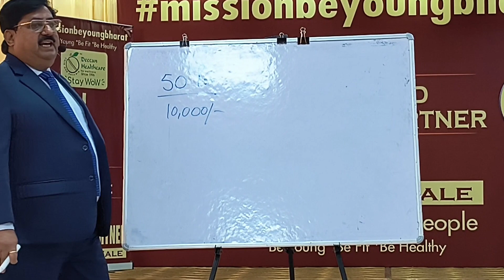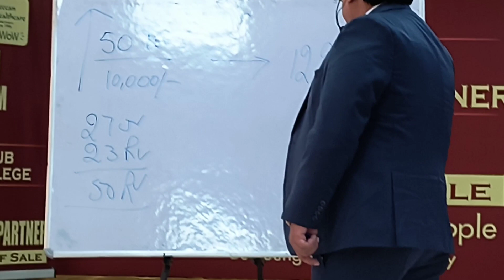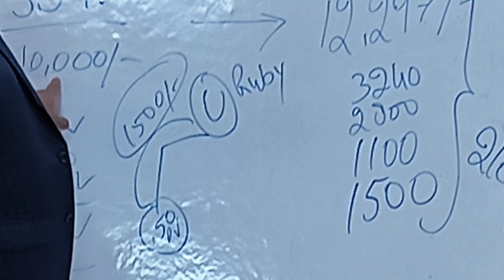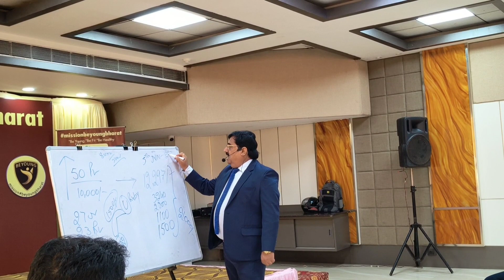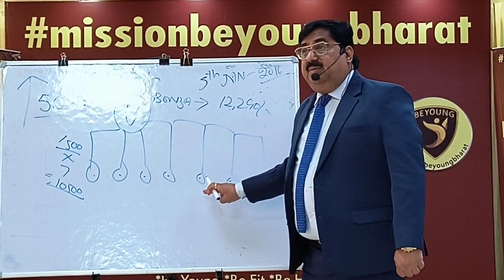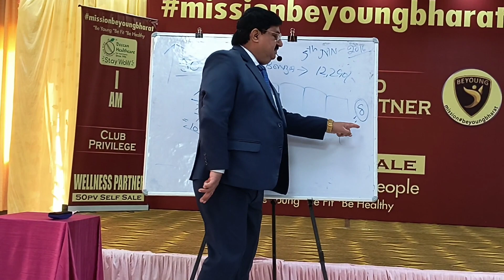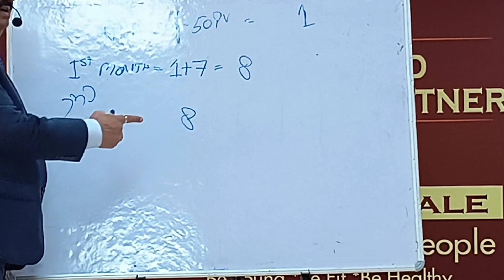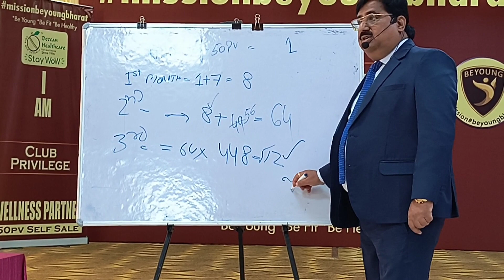BOOT CAMP,missionbeyoungbharat by Great respected DTA HEAD Mr OP Verma sir#deccanhealthcare#zabazast